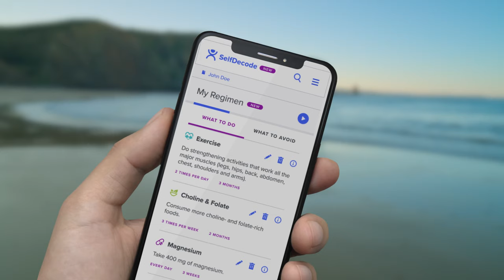How To Get Better At Surfing With A Gene-Based Approach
SelfDecode can help you understand what your weaknesses are so you can build your health plan designed for optimal performance.

Find out what foods to avoid and what supplements you need to feel your best, based on your DNA.

Get SelfDecode today and learn how to get better at surfing with a gene-based approach